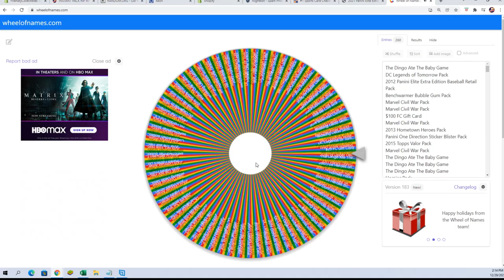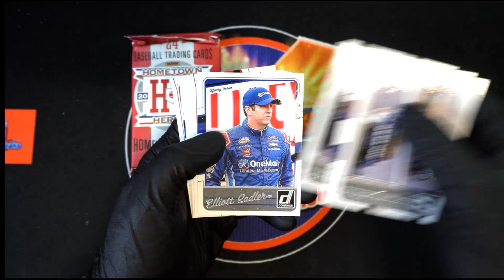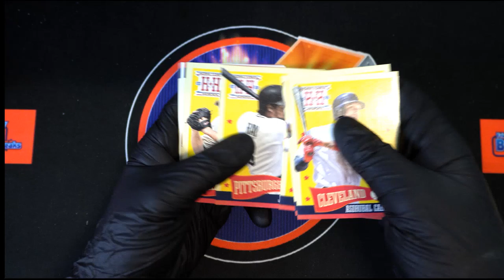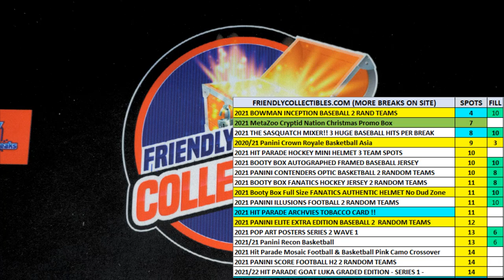INSTANT PACK RIP WHEEL SPIN for Chris H